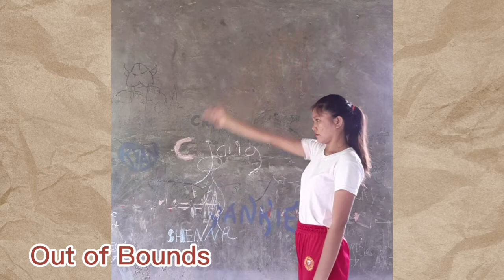BASKETBALL HAND SIGNALS AND DRILLS